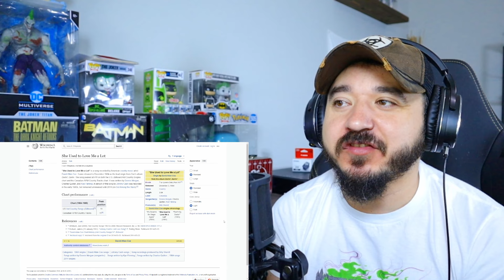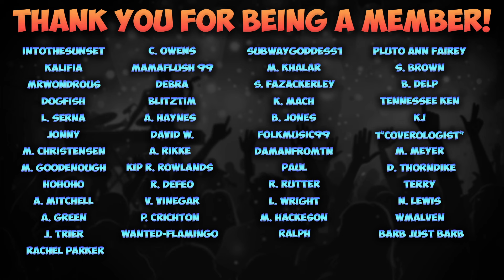JOHNNY CASH - She Used To Love Me A Lot | FIRST TIME HEARING REACTION